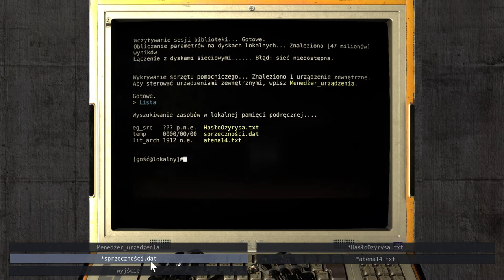Talos 64bit 2020 02 15 15 29 04